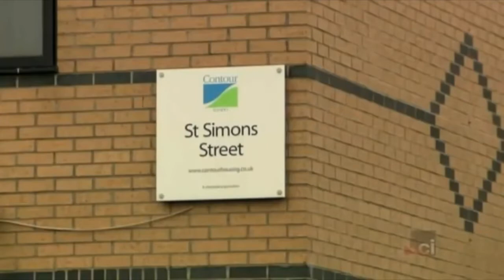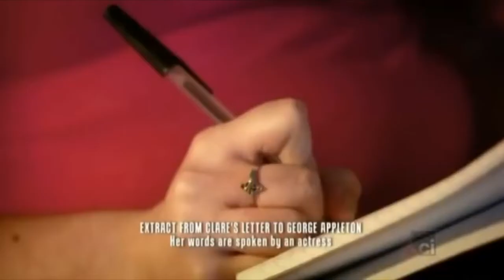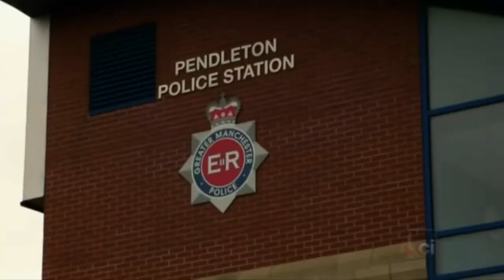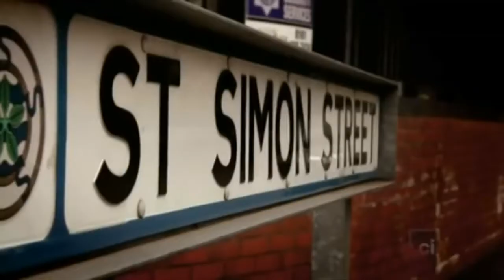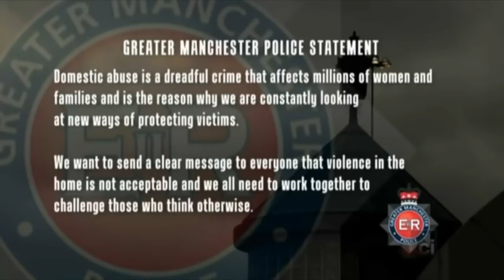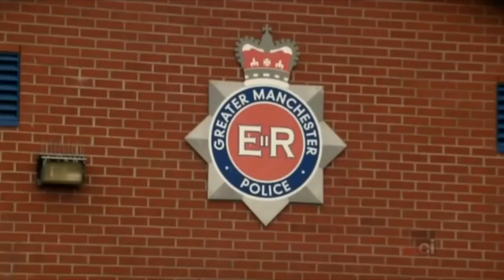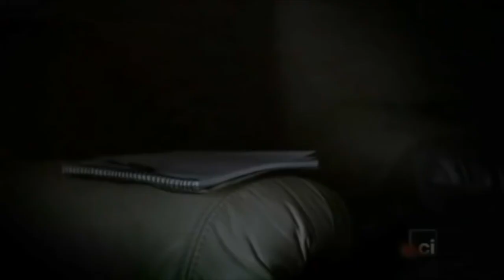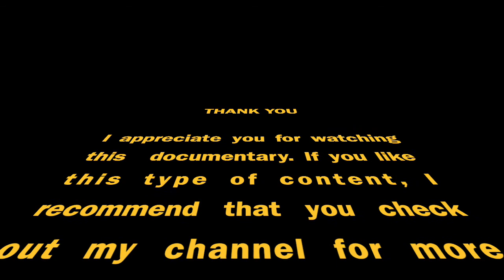The Murder of Clare Wood - Crime Documentary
The father of Clare Wood discusses how her murder in Salford in 2009 gave birth to a new law allowing people to find out if their partners have an abusive past.